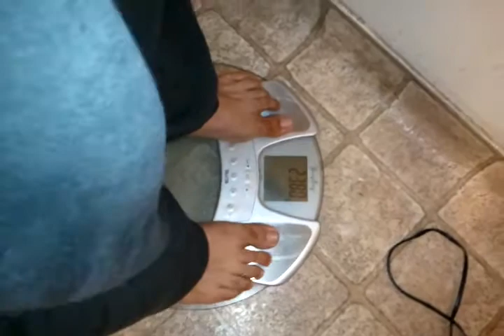First fit test on "Insanity" workout. 4-18-2011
We've had the "Insanity" workout since Aug. 2009, but never have done the full 60 days... until now. This is right after our first fit test. I shared my results also. "Its all about speed and sexy!".